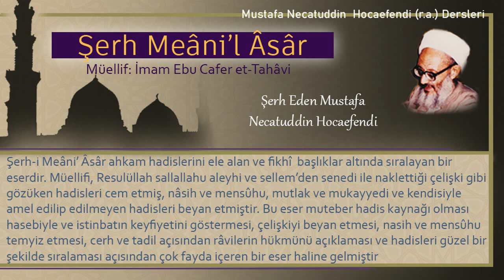329 | Camide şiir okuma \ ilahi söyleme | Mustafa Necatuddin